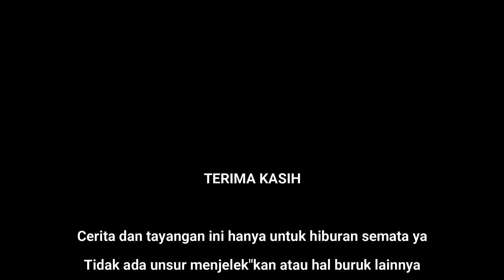DANGDUT | Thole #32 | Film Sepur Ngawur Indonesia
Penting !!!
Tayangan ini hanya untuk hiburan semata
tidak ada unsur menjelek"kan atau hal buruk lainnya

nah di episode kali ini kita semua merayakan
kembalinya simbah rejo setelah kejadian kemarin
jadi untuk merayakannya di buatkan konser dangdut untuk mbah rejo
nah seperti apakah konser itu berlangsung dan
apakah yang akan thole lakukan

tentu saja episode kali ini seru untuk kalian semua saksikan
yuk jangan di skip ya

jangan lupa pula di subscibe dan like nya
terima kasih
salam sepur indonesia
salam owek owek